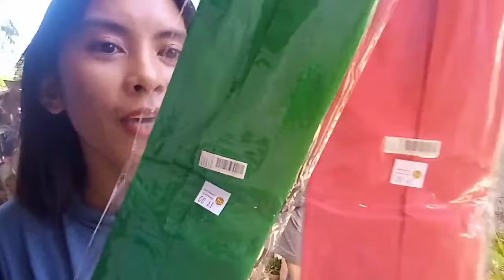PART 1 HAIR DYE USING CREPE PAPER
For todays vlog mag hair dye kami ng aking pamangkin..using the crepe paper for only 14pesos each

My channel is all about beauty,  lifestyle, diy, haul,  cooking, make up and challenge videos.

Hope nag enjoy kayo guys,  Love you all,  see you on my next video..

camera use: vivo y81i
video edit: kinemaster
editing thumbnail: picsart